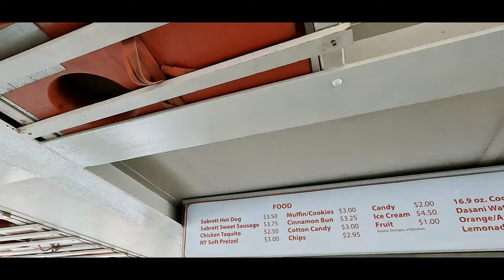The Statue Of Liberty | Ellis Island. Full Vlog With My Family❤️ | Honestly talking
Vlogging The Statue Of Liberty and Ellis Island with My Family! In this episode, my parents traveled over 5000 miles to visit one of the most iconic landmarks in America - the Statue of Liberty. Our journey to Liberty Island is filled with excitement and anticipation as we discover while walking to the island the fascinating history and secrets behind this world-renowned monument. Although there are replicas and models of the statue located around the world, we learn that the original Statue of Liberty is a unique, one-of-a-kind sculpture that was designed by French sculptor Frédéric Auguste Bartholdi and constructed in France.

During our tour, we uncover amazing facts about the statue, such as how the spikes on her crown represent the seven seas and seven continents, and how the flame of her torch symbolizes enlightenment and hope. We also visit the pedestal, where we explore the museum and learn about the statue's significance to American history and immigration.

If you're planning a trip to New York City, we will soon be be creating videos about tips for visiting New York, including how to book your tickets, the best times to visit, and what to expect during your tour. Join us as we journey through the inspiring story of the Statue of Liberty, and discover why it remains one of the most beloved symbols of freedom and democracy in the world.

Lots of  ❤️